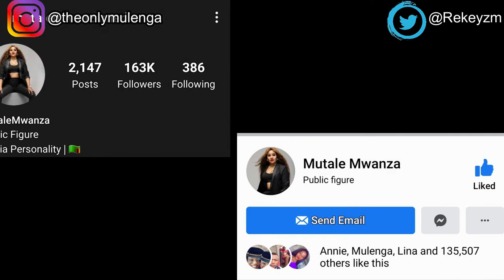ZAMBIA'S TOXIC RELATIONSHIP WITH MUTALE MWANZA || SO PEEP THIS 👁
Mutale Mwanza has been in and out of the news for a very long time. Today, we explore why Zambians are so obsessed with the Media personality and queen of radio controversy.